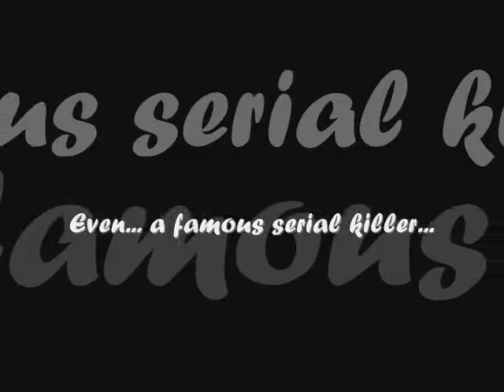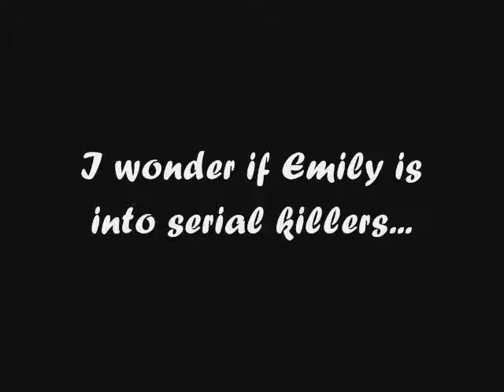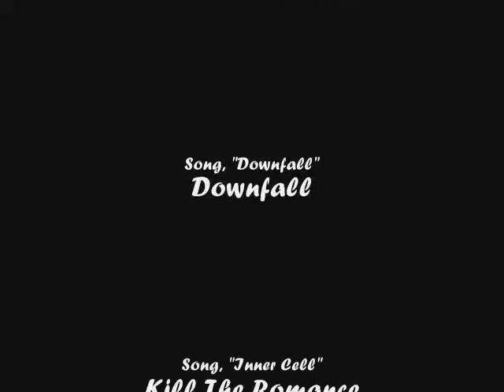Inner Cell: The Real Inner Cell